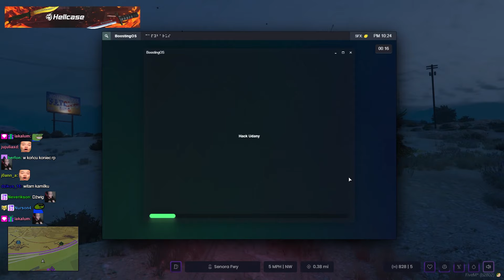ZA PIENIĄDZE POSTANOWIŁ ZOSTAĆ DONOSICIELEM [ GTARP ][ 5City ]